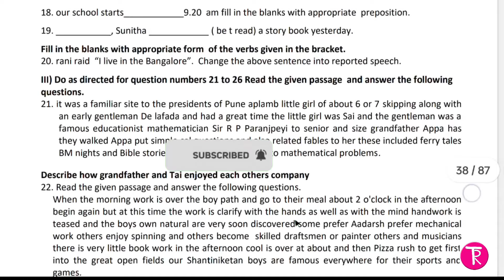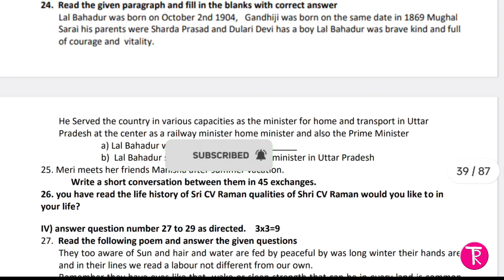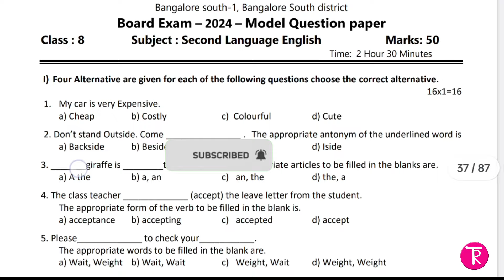8th English model question paper SA-2 Examination 2024 ಇಂಗ್ಲಿಷ್ ಪ್ರಶ್ನೆ ಪತ್ರಿಕೆ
8th English model question paper with answers SA-2 Examination 2024 ಇಂಗ್ಲಿಷ್ ಪ್ರಶ್ನೆ ಪತ್ರಿಕೆ